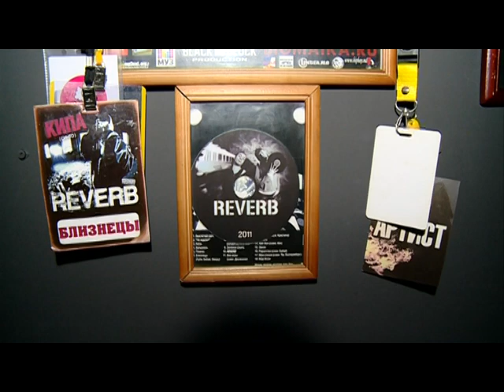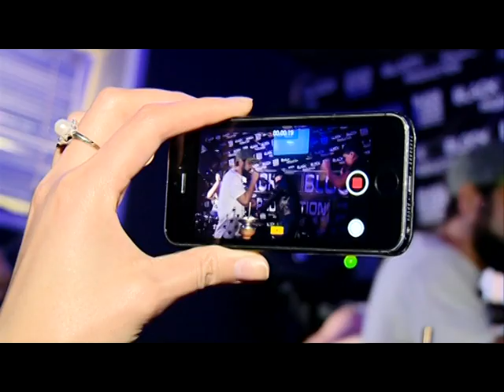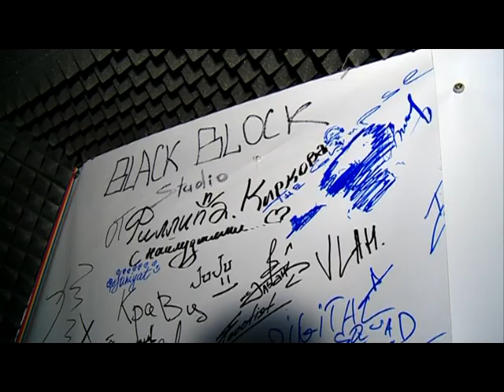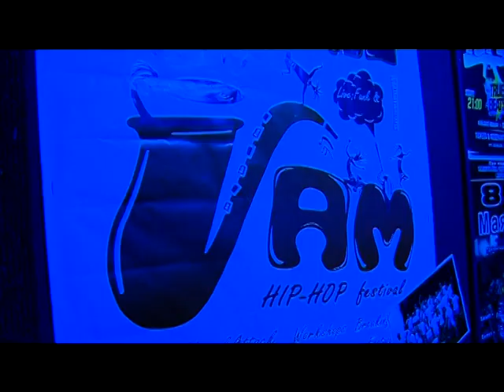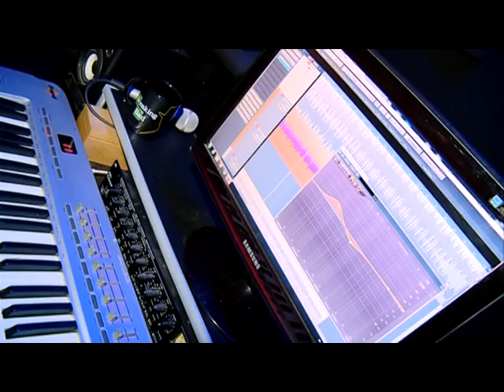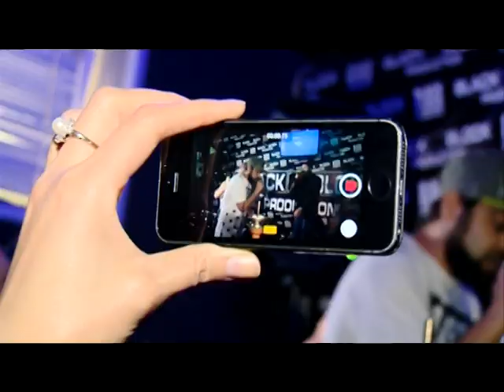BLACK BLOCK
Fac muzică pentru toate gusturile- rap, hip hop, reggae...Fondatorul ”Black Block”, Mustaf Keita, știa încă de pe la 13 ani că va face muzică. Avea în casa părintească un mic studio de înregistrări improvizat, cu pereți din plapume pentru izolare fonică. Vezi toată povestea. Yo!